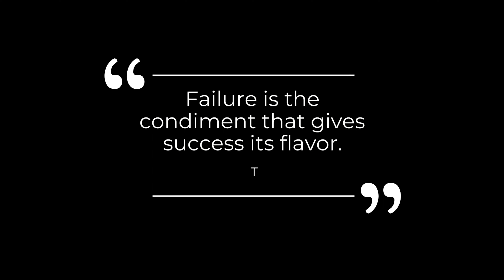Heart Disease Solutions Workshop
Have you signed up for this lecture? It's still available! We have had hundreds of people come through and have learned a lot. Here is a quote from one of the participants.

"The webinar was packed with informaion, and was very informative. The section I found the most interesting, as I knew the least about it, was on medications and their impact on heart disease. I am interested in nutrition, and it's impact not only on heart disease, but other aspects of bodily health. I am particularly interested if there is a connection between acid reflux, diet, and heart disease as I have begun to experience those symptoms. Keep up the good work as I admire your efforts to educate you community!"

The link is below. It's worth your time.